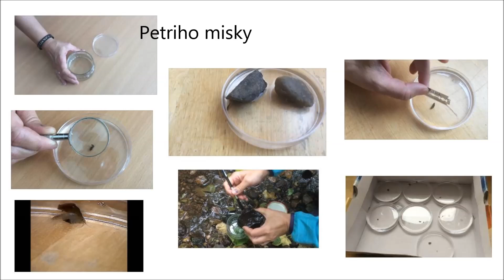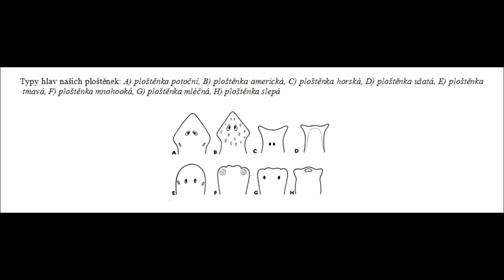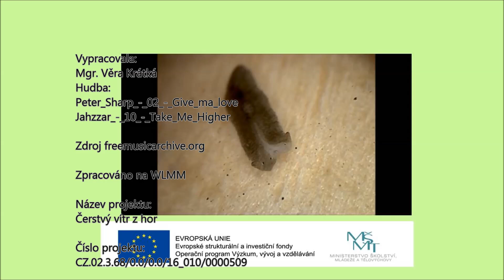Pozorování a regenerace ploštěnek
Návod na laboratorní práci na téma Pozorování a regenerace ploštěnek.